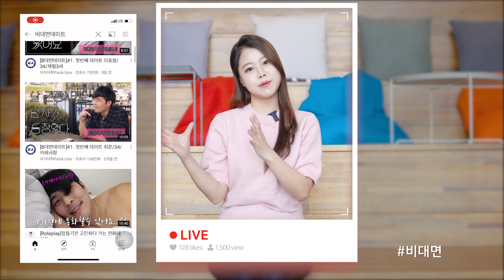새해 복 많이 받으시고ㅋㅋ안전ㅎㅏ소소소!!♡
ㅋㅋㅋ아니...이번 설연휴는 또 어떻게 보내야 하는거지..?ㅋㅋㅋ
비대면 만남 비대면 데이트 유행이라는데ㅋㅋㅋ
나는 그럴 사람도 없어^^...  클럽하우스 무한 접속중
어려운 방역수칙 정리해 보았습니다!ㅋㅋㅋㅋ

새해 복 많이받으시고 건강하세요!!

2021연휴 설연휴거리두기 새해복많이 받으세요!!